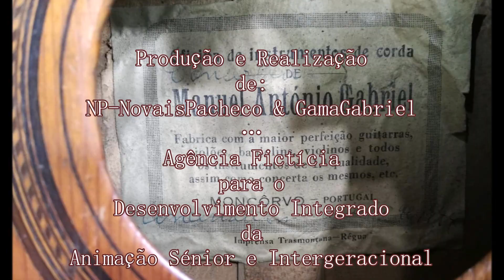ESPROARTE com 'Quinta do Bill' nas Festas 2023 - Mirandela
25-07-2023 - Concerto de abertura das Festas da Cidade e de Nossa Senhora do Amparo.
Orquestra Sinfónica da ESPROARTE com os Quinta do Bill.